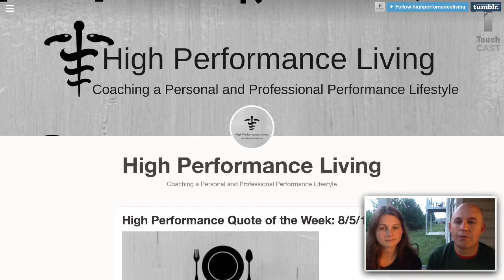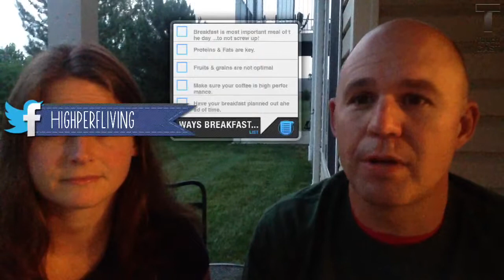High Performance Living - Nutrition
Each week we bring you another High Performance Touchcast.  This week we ask the question: "What do you eat for breakfast each day?"  Here are 5 things to set you up for a successful day of High Performance Living!   For the interactive version